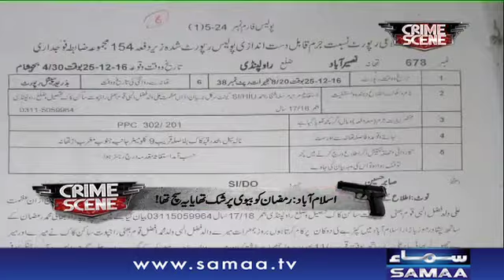Jail Se Rihayi Ke Baad Jurm Ki Nayi Wardaat | Crime Scene | Samaa TV | 13 June 2018